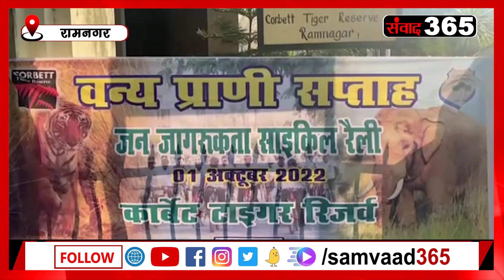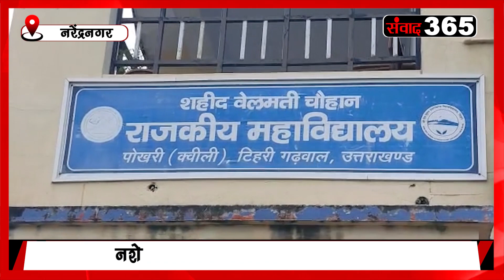फटाफट अंदाज में उत्तराखंड की खबरें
उत्तराखंड से जुड़ी तमाम छोटी बड़ी खबरों का बुलेटिन. प्रदेश के 13 जिलों, 70 विधानसभाओं और 95 विकासखड़ों की तमाम खबरें जिनका सीधा ताल्लुक है आम जनता के सरोकारों से. हर दिन नए बुलेटिन के साथ हम प्रदेश की जनता से जुड़ते हैं. आपके सरोकार की खबर हर दिन, हर महीने साल के 365 दिन सिर्फ SAMVAAD 365 पर